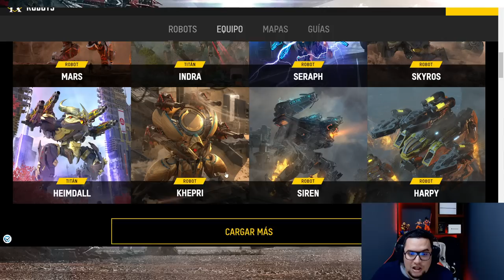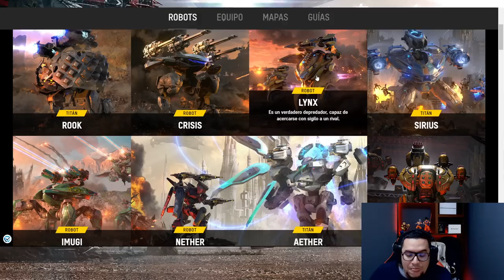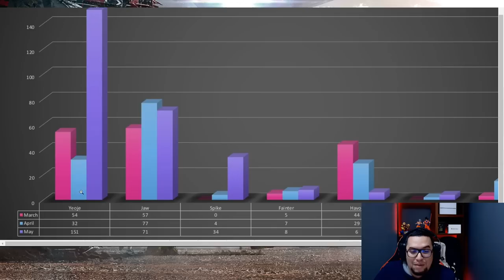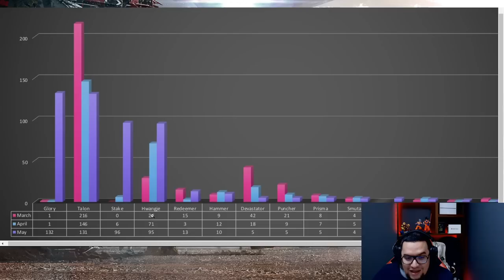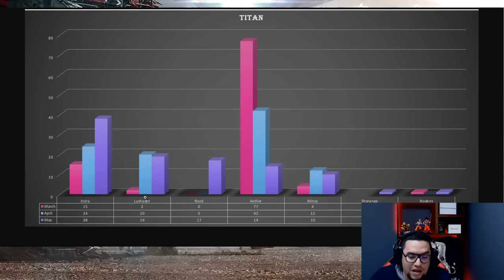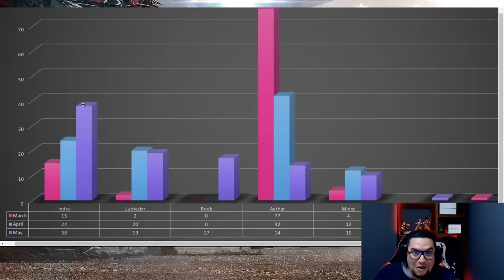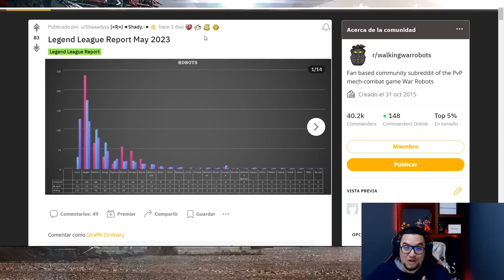🚨NO SIGAS NIVELANDO TU HANGAR SIN VER ESTO🚨 War Robtos Gameplay WR